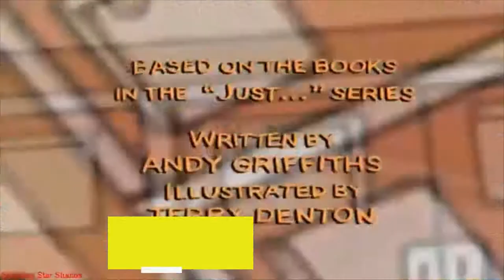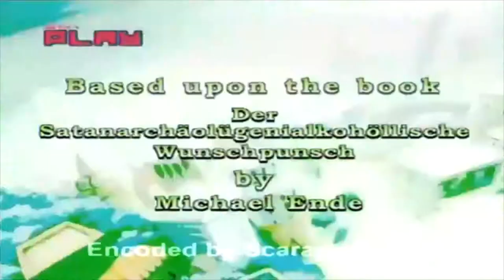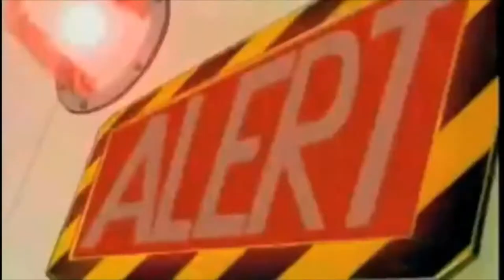Desenele copilăriei (Fox Kids România) | Partea a III-a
Desenele care au marcat viata copiilor din anii '90 si 2000!